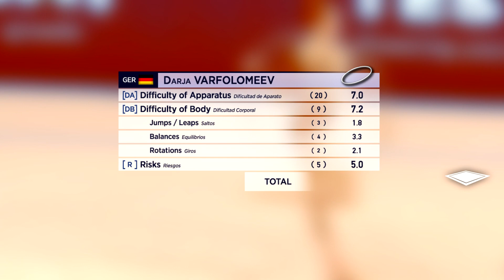Darja Varfolomeev - Hoop Difficulty 2023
Encuéntrame como Maty en ForoRítmica y conversemos por allá también.